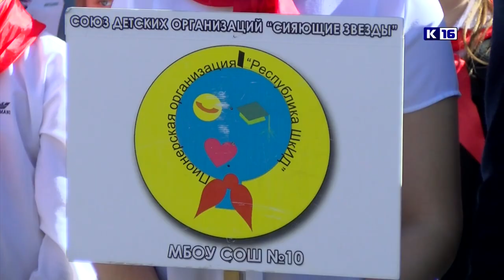День пионерии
В Сарове отметили День пионерии. У Дворца детского творчества прошла торжественная линейка с выносом знамени Союза детских организаций «Сияющие звезды», сдачей рапортов и награждением активистов.